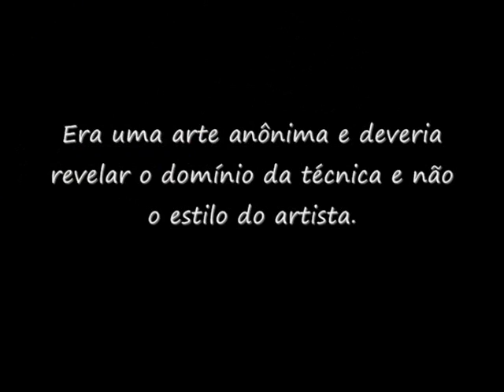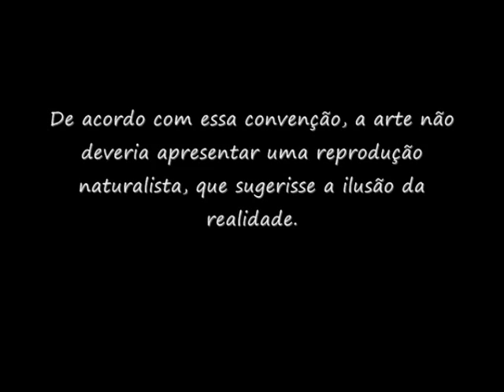Arte Egípcia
O vídeo mostra a arte egípcia e suas características